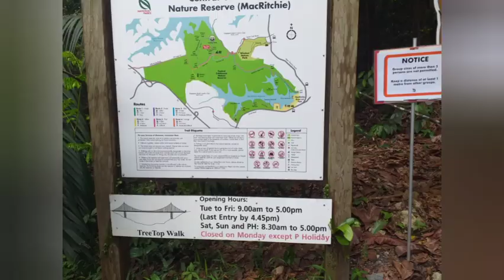tree top walk amazing adventure